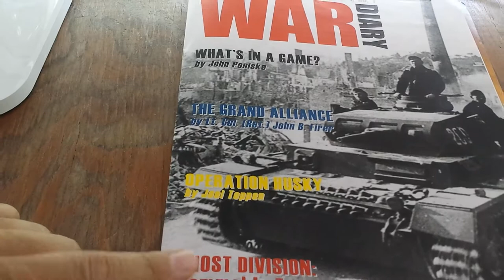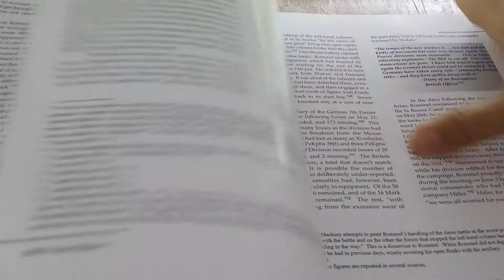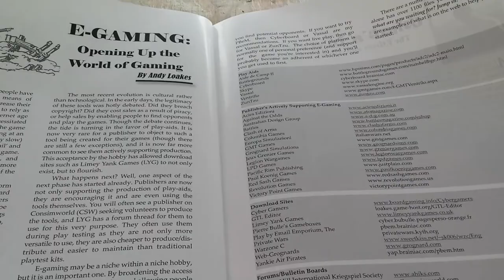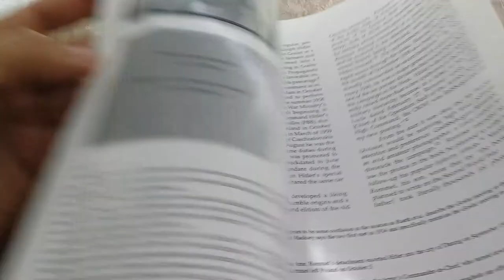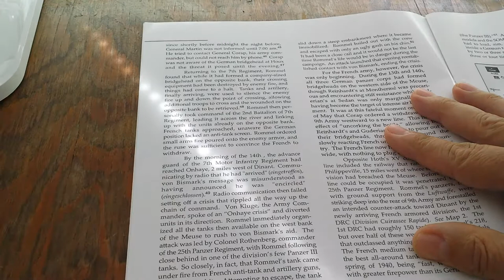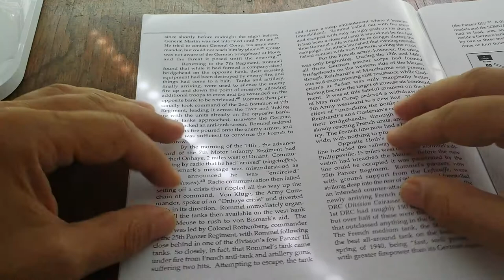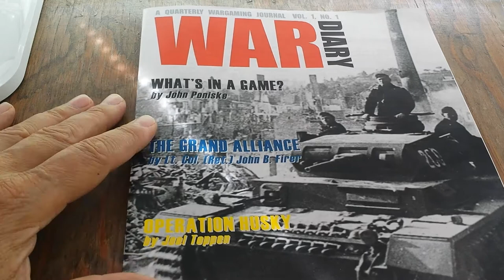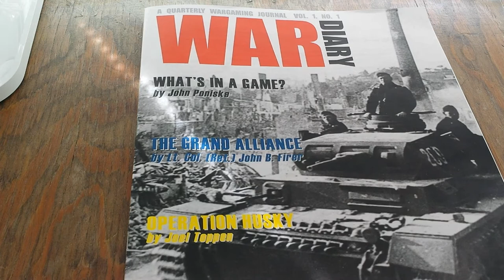War Diary Capsule Review